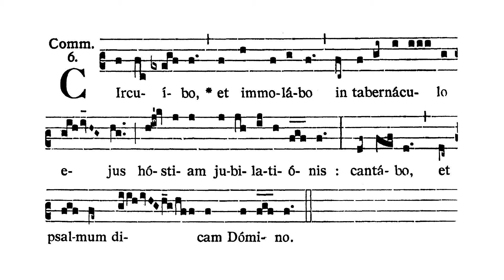Dominica VI post Pentecosten - Communio (Circuibo)